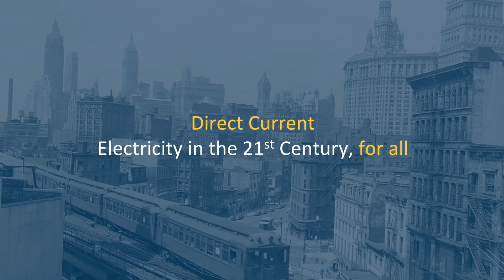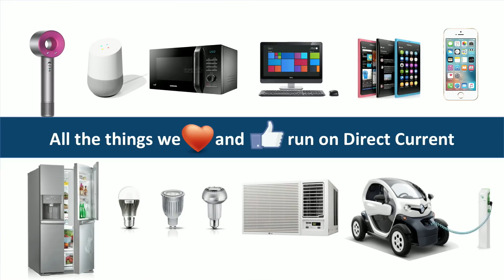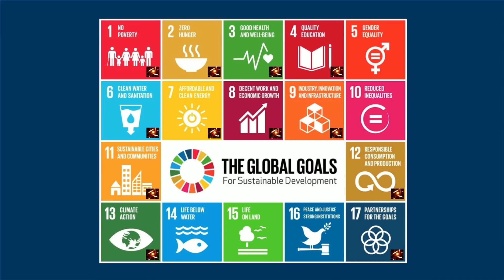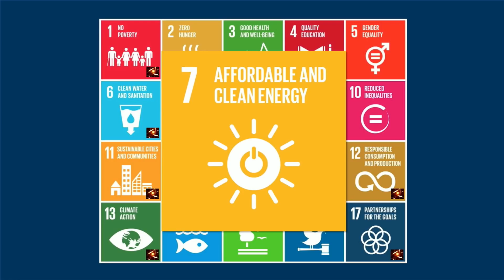Direct Current, Electricity in the 21st Century, for all | Vimal Mahendru | TEDxIESMCRC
Alternating current is converted to direct current which results into losses and generation of heat. Using solar panels we can generate direct current which can help light up homes in rural areas. Vimal Mahendru is the President of Legrand-India, a subsidiary of the French multi-national Legrand. In his present role, he guides strategic initiatives of the company, especially forays into new and emerging markets. Besides this, Vimal is presently the IEC Ambassador, representing IEC in various government and stakeholder fora relevant to the electrotechnical community. He is the IEC Standardization Management Board (SMB) member from India and Chair of the IEC Systems Committee on Low Voltage Direct Current and Low Voltage Direct Current for Electricity Access (SyC-LVDC). Specifically, on Electricity Access, Vimal is representing IEC in various UN, multi-government and international fora, to drive electricity access initiatives through standardization. This talk was given at a TEDx event using the TED conference format but independently organized by a local community.